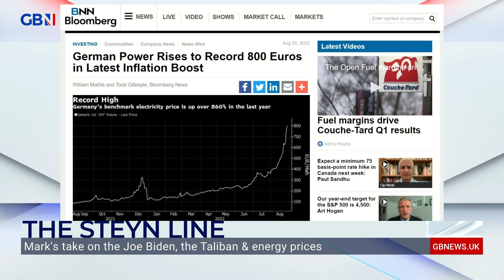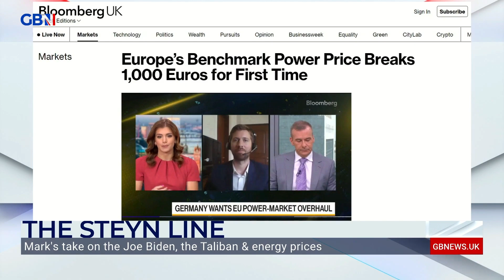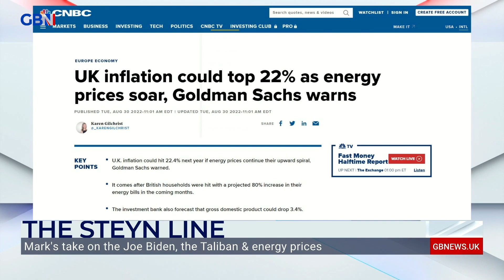Mark Steyn on energy prices: 'The whole continent will be sharing one megawatt an hour between them'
Mark Steyn reacts to new sanctions on Russia and their potential impact on energy prices.